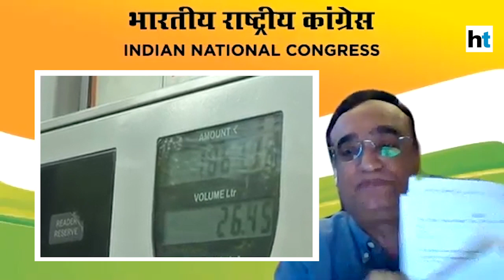'VAT hike further burdens common man in Delhi': Congress slams CM Kejriwal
Congress leader Ajay Maken launched a scathing attack on the Kejriwal govt and the Centre over the increase in VAT. He said that the AAP and the Centre were hand in gloves and said that Congress while it was in power in Delhi had ensured VAT never crossed 20%. The senior Congress leader  also slammed the Delhi government over its handling of the Covid-19 crisis.